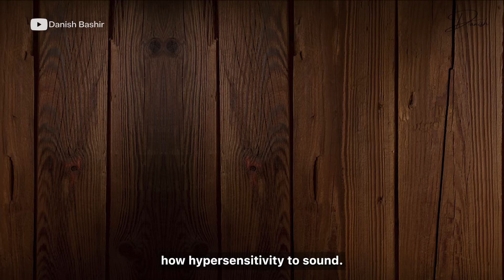Why are Loud Noises Unbearable for Narcissistic Abuse Survivors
Register for workshop on "Break the trauma bond with a Narcissist"

Chapters

00:00 introduction

01:17 Origin of hypersensitivity

02:07 Stress causes too much damage

02:34 When do you Develop Hypersensitivity.

04:10 What is it like being in a narcissistic relationship?

05:12 Hypersensitivity is a response from your body

05:59 A study from 2018 on chronic stress.

07:20 Another symptom reported by survivors

08:12 The 3 main responses that survivors develop

08:57 How do you heal all of this ?